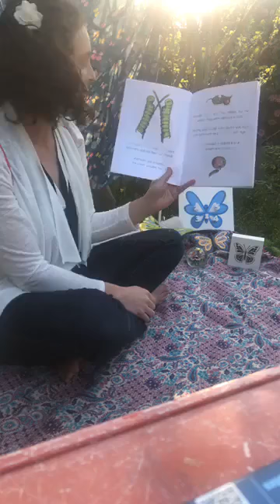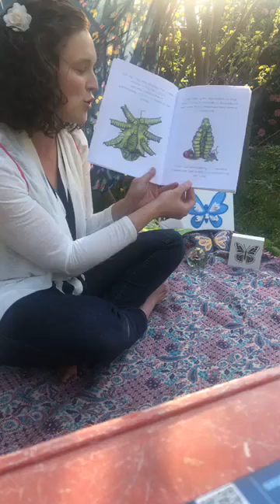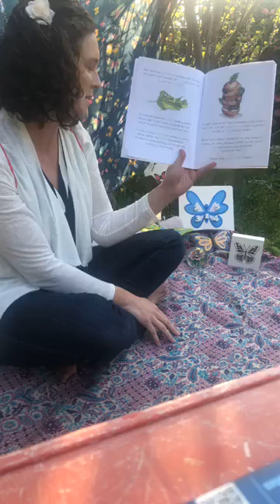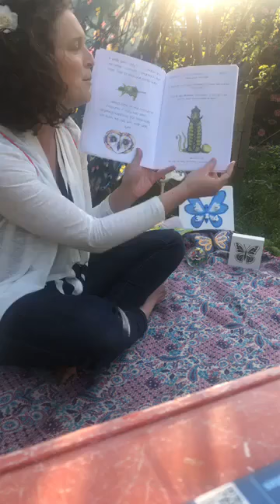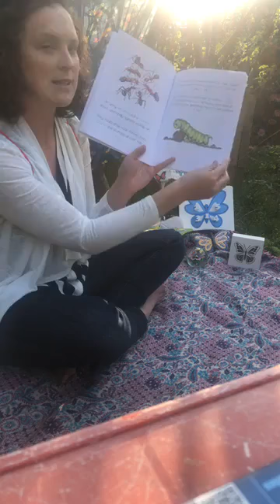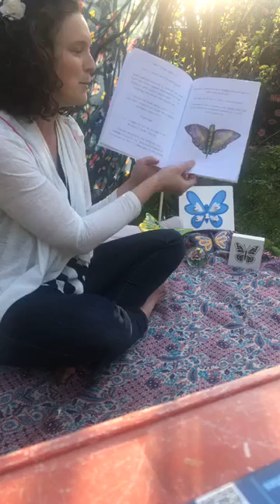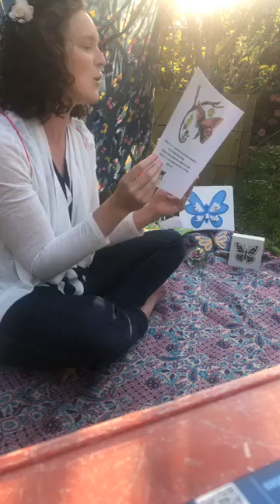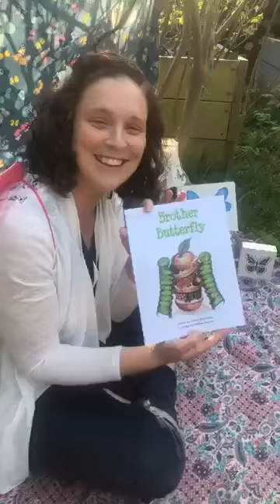LIVE reading of Brother Butterfly by Alanna Betambeau!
Check out Alanna's first live Facebook event as she reads us her pre-school book, Brother Butterfly.
This was filmed on 10/04/2020 in Alanna's garden.

I really enjoyed listening to this and would like to thank Alanna for participating in the Curious Cat Books live reading day!

Thank you so much to everyone who watched live, commented, shared and liked.

in paperback and e-book formats.

Enjoy the sunshine, stay safe and keep smiling.